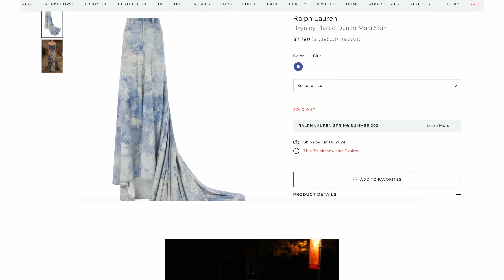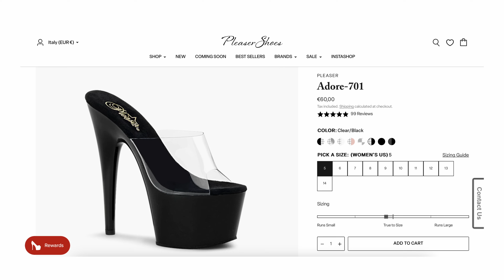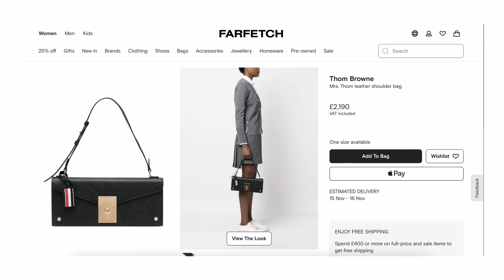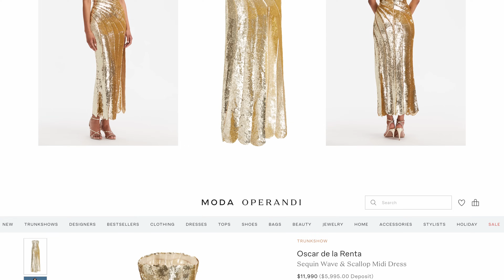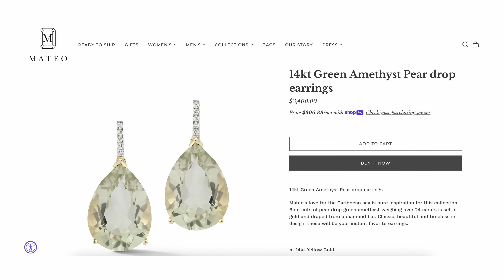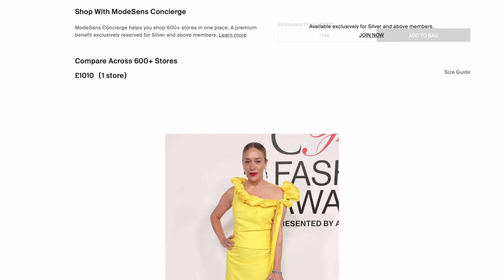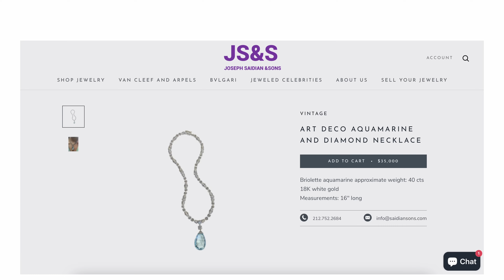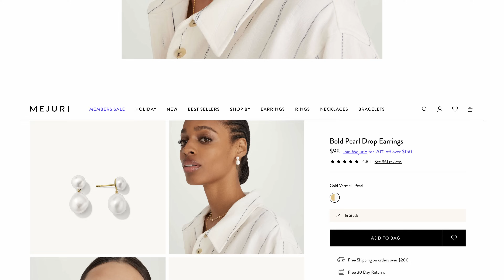Обзор Нарядов Премии Оскар Моды CFDA 2023